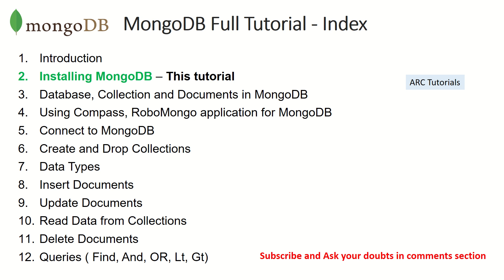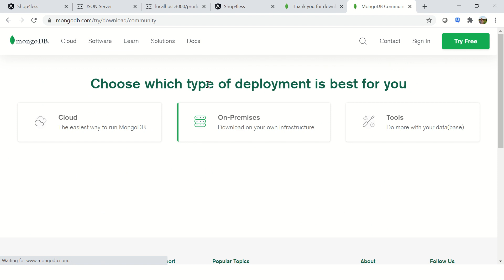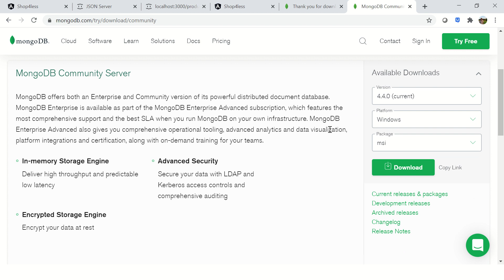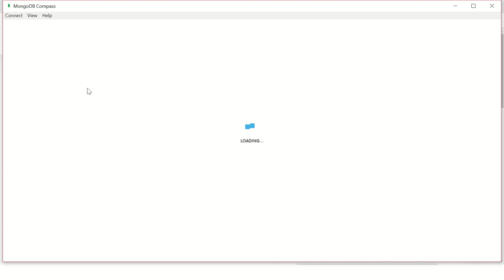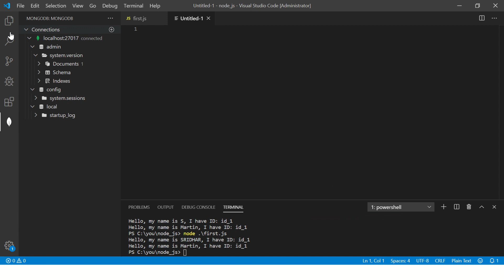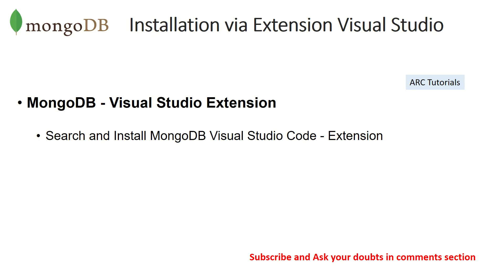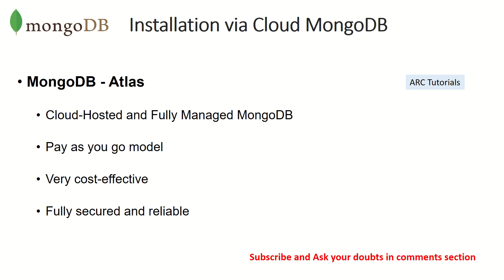MongoDB Tutorial For Beginners #2 - Install MongoDB on Windows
mongodb tutorial for beginners, learn mongodb tutorial beginners, mongodb full tutorials, mongodb create and drop databases, mongodb create drop databases tutorial, documents, mongodb database, mongodb collections tutorials,

MongoDB Full Tutorial Series For Beginners